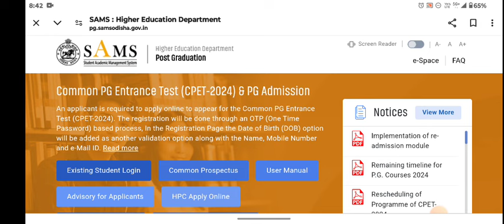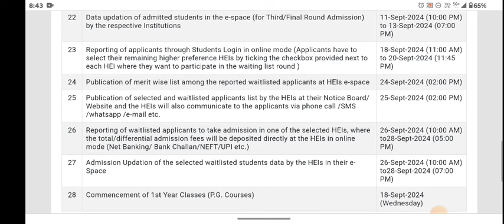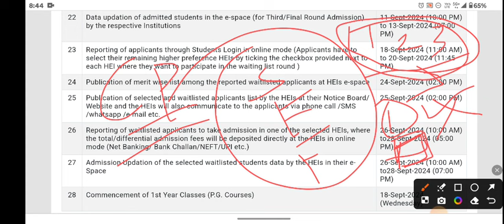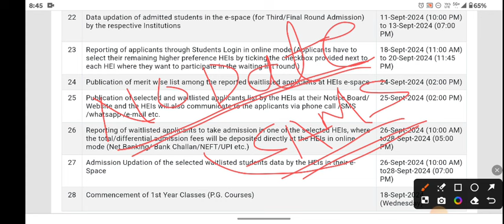COMMON PG ENTRANCE TEST 2024/ODISHA PG ENTRANCE TEST 2024/CPET ENTRANCE RESULT UPDATE 2024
Odisha Pg Entrance Test 2024
Odisha Pg Entrance Result Out
Cpet Entrance Result 2024
Common pg entrance 2024 odisha
syllabus
answers
odisha pg
question paper
odia pg entrance question  answer 2024